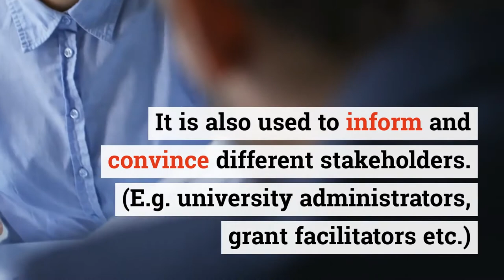Writing an Impact Statement: 4 Things You Need to Know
"Researchers or students often use impact statements to answer questions related to the impact of their research on the current knowledge in that field. Does your impact statement satisfy this requirement? Check this video to know all about impact statements! An impact statement must be able to convey to the respective funding agencies or universities the need to further their current research or pursue a new area of interest. Find out all about impact statements and how to draft them through this following article available Staying updated and well aware about the industry is important for everyone. We, at Enago Academy, have enormous resources for you to explore through. However, reading descriptive blog articles can be very time-consuming for busy researchers. So, here we are, with a number of short videos, adapted from the blog articles, but with all the key highlights from the same. Don’t miss them!